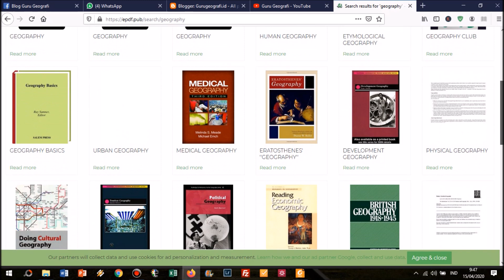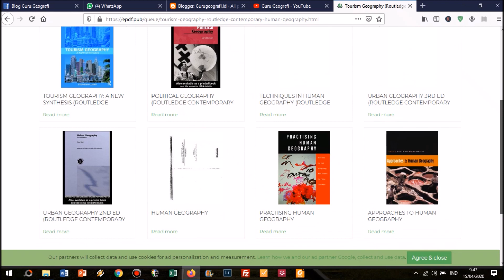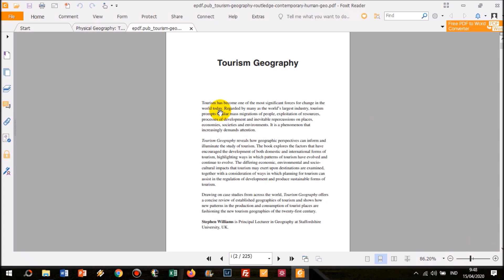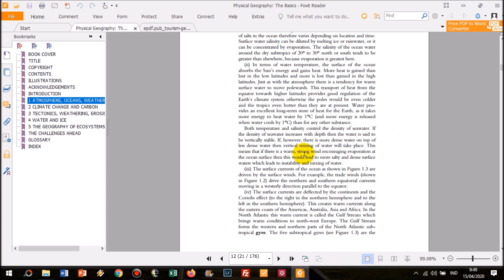Cara Mendapatkan Ebook Geografi Gratis!!!!!!!!!!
Masih bingung cari sumber materi geografi buat sekolah, kuliah, OSK, OSN?. Coba cek web di dalam video dan mengambil banyak buku geografi berkualitas di dalamnya.

Kok bahasa Inggris?. Karena orang luar negeri publikasinya terkenal sangat banyak dibandingkan orang Indonesia. Itung-itung sambil belajar bahasa Inggris aja!.